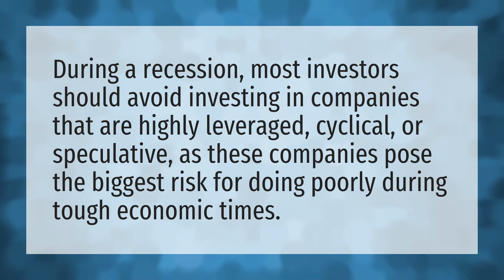Should you invest during a recession?